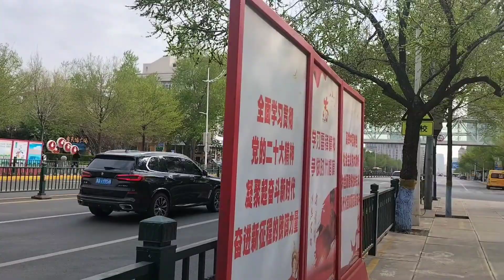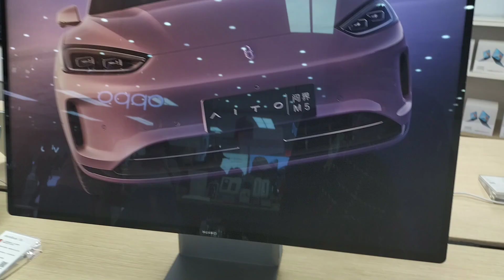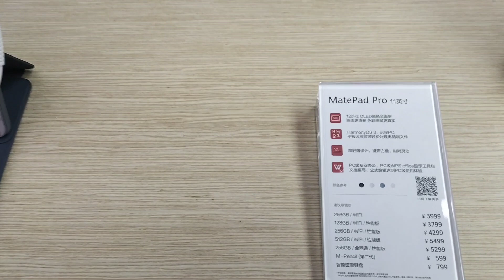Laptop and Mobile Market ||Muslim Restaurant|| Daily Vlogs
Asalam Walekum,